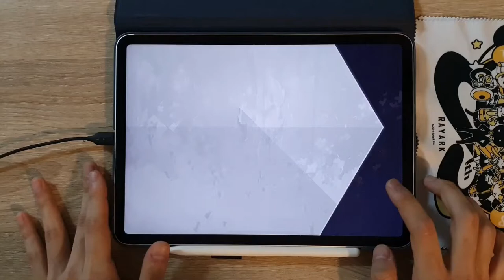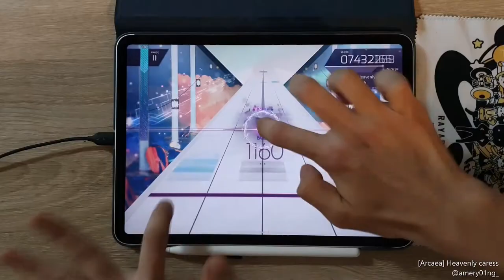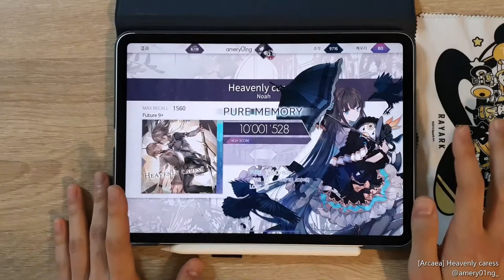[Arcaea] Heavenly caress (FTR 9+) PM 10'001'528 (Max - 32)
[🎵 Noah - Heavenly caress]